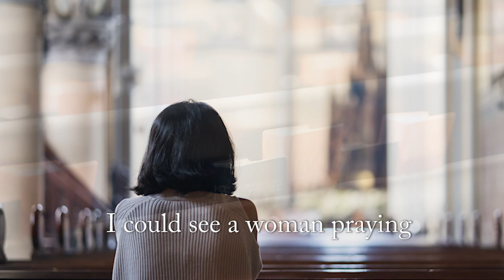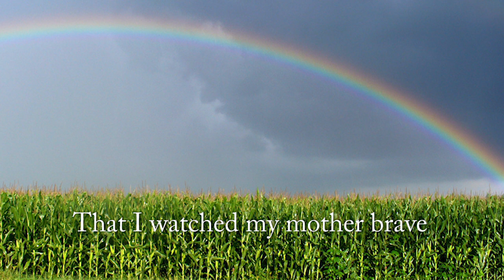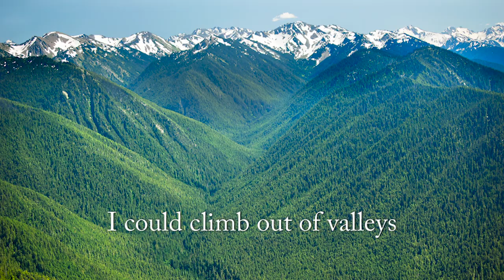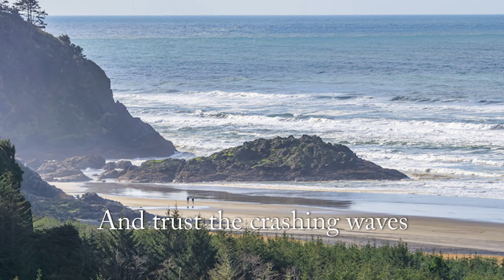Mountaintops and Oceans ~ Jan Blaising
Mountaintops and Oceans, is a song Jan
wrote to honor her Mom. The song tells the story of a woman
 who overcame significant obstacles in her early life through
love and faith. It describes the ways Jan’s Mom brought gifts of grace and grandeur from her early home in Washington state
 to the Indiana plains, where she met and married a minister
 and raised a family. Mountaintops and Oceans
honors mothers everywhere.

**38th Mid-Atlantic Song Contest Finalist**
**Great American Song Contest Finalist**

Song produced by:  Nancy Beaudette and Connie Mims Pinkerton